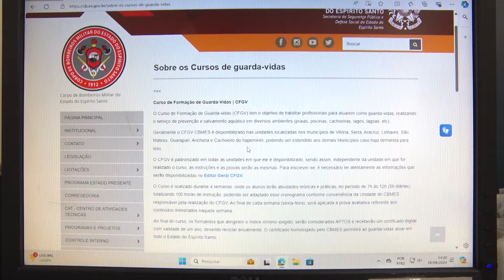28/08/2024 - NESTA QUARTA-FEIRA MAIS DE 100 SALVA-VIDAS PARTICIPARAM DE UM CURSO DE RECICLAGEM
Salva-vidas de Guarapari e cidades vizinhas concluíram nesta quarta-feira o curso de requalificação do corpo de bombeiros, que acontece todos os anos. Ao todo, foram três dias de provas em praias do município.